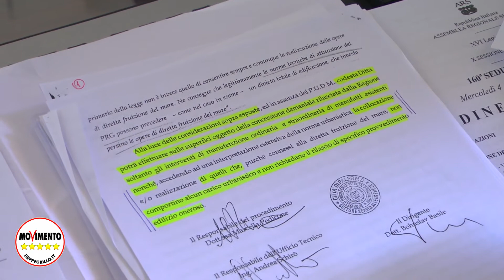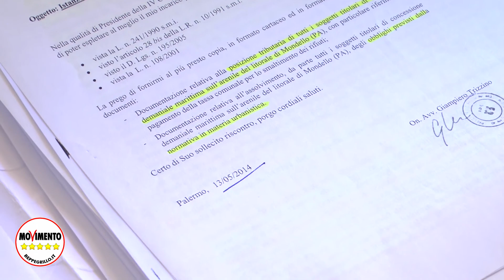Giampiero Trizzino ci spiega la situazione delle cabine di Mondello